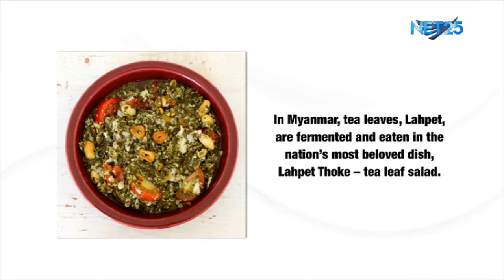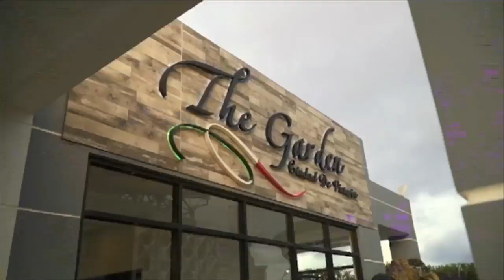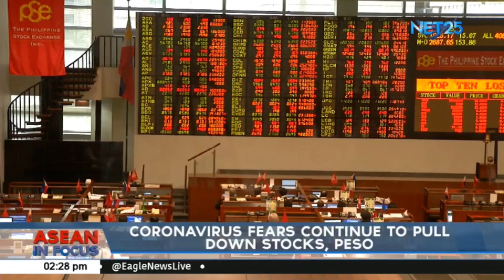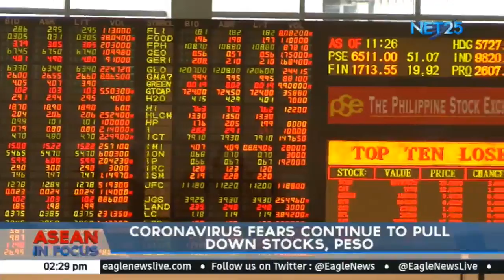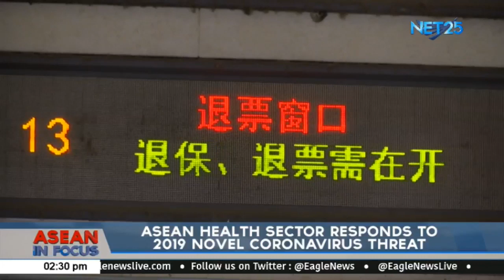WATCH: ASEAN in Focus - January 31, 2020